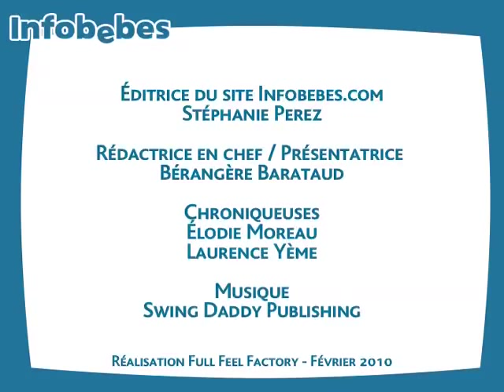Bien laver le linge de Bébé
Quelles précautions prendre avec le linge de Pitchoun ? Nos conseils et astuces pratiques pour lui éviter des petits problèmes de peau...
Au sommaire :
- Accouchement précoce et baby blues- Quelles précautions prendre avec le linge de Bébé ?